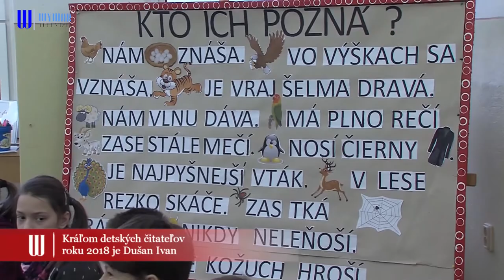Kráľom detských čitateľov roku 2018 je Dušan Ivan